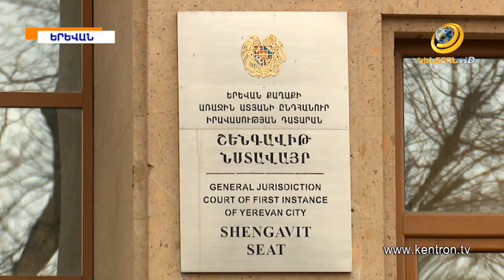Լևոն Քոչարյանը ծիծաղելի է համարում «Մարտի 1»-ի մասին Փաշինյանի նոր հայտարարությունը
Նախկին փոխվարչապետ Արմեն Գևորգյանի ԿՈՎԻԴ-ի թեստ հանձնելու և դատարան չգալու պատճառով Քոչարյանի և մյուսների գործով նիստը հետաձգվել է: Մեղադրող դատախազը կասկած է հայտնել Գևորգյանի պաշտպանի հիմնավորման վրա և հայտնել իր դժգոհությունը: Նիստին զուգահեռ 2-րդ նախագահի աջակիցներն ակցիա են իրականացրել դատարանի բակում: Նրանք նաև կարճ ժամանակով փակել են Արշակունյաց պողոտան: